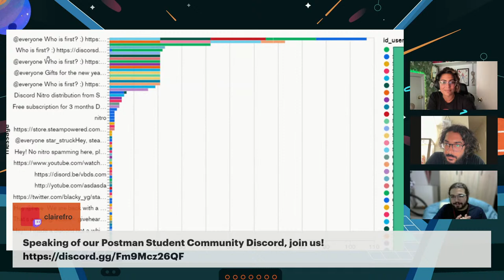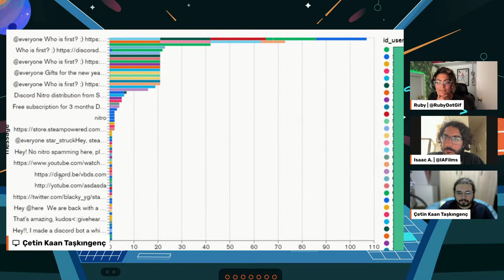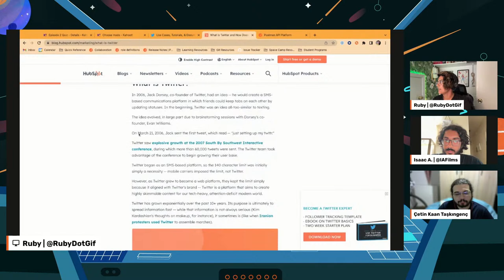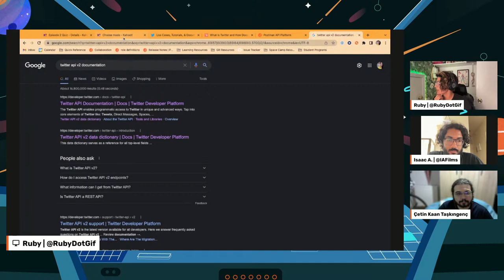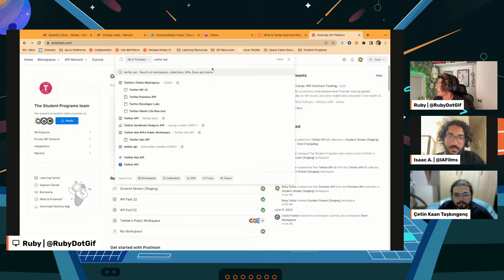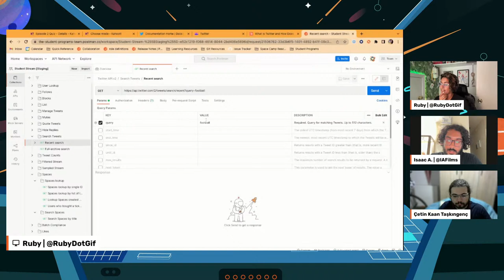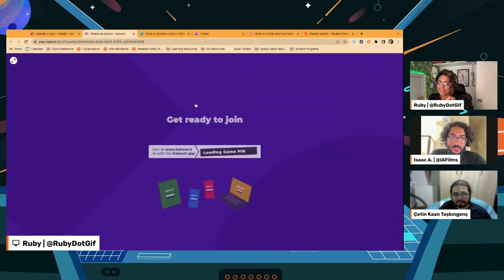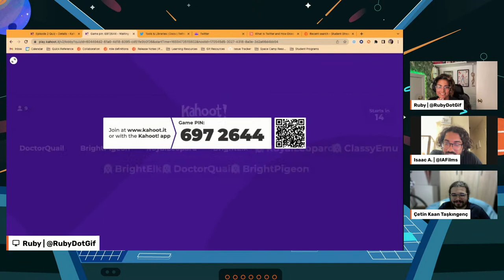Postman Student Programs - Exploring a new API: Twitter API V2